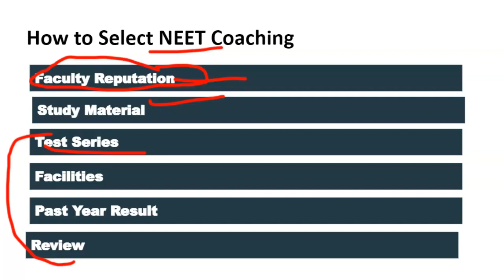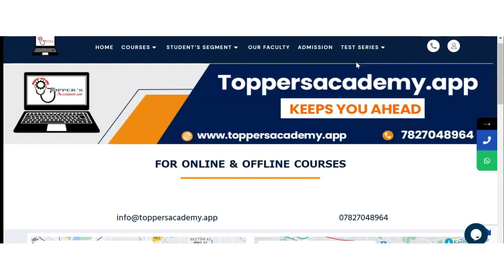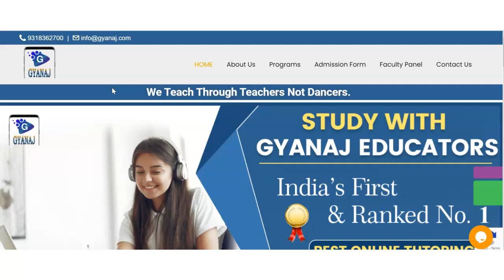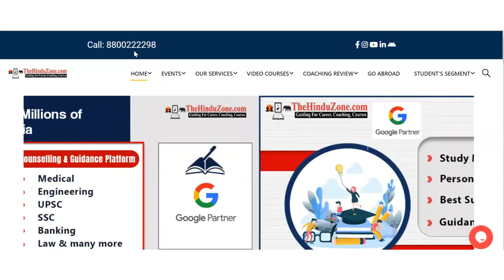Best NEET Coaching in Kamakshipalya | Top NEET Coaching in Kamakshipalya